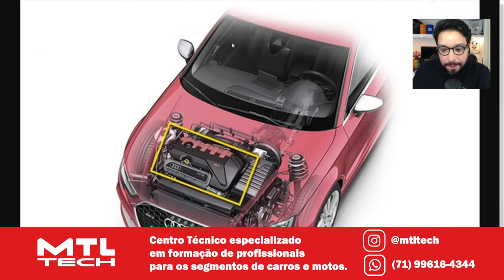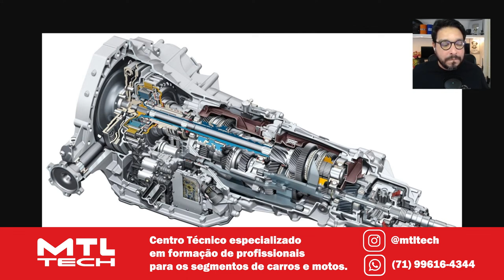Entenda sobre Câmbio Longitudinal - Curso no MTL Tech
🔧🚗Curso de Câmbio Longitudinal no MTL Tech
📆Dias 27, 28 e 29 de Setembro de 2024
🔧 Neste curso, você aprenderá a realizar análises completas via scanner. Vamos identificar defeitos, desmontar e avaliar minuciosamente os componentes internos das transmissões. Após isso, faremos a montagem e ajustes necessários para garantir o funcionamento ideal.
Além disso, vamos aprofundar na análise do corpo de válvulas, com diagnóstico preciso de falhas, soluções e upgrades que podem ser implementados. Também abordaremos problemas comuns em conversores e suas respectivas soluções.
Trabalharemos com três tipos de transmissões de caminhonete, oferecendo uma experiência prática e abrangente. 🚗
- 6r80, 6l50 e 8hp45

🔹Faça uma doação em Bitcoin ou Ethereum:
BTC: bc1ql5esj3ctne5gv9mqg54j4gsns280fpu3jfxqjm
ETH: 0x16be8dc1D7f74c1CB2AA2e02089EA5f5fd168bc3